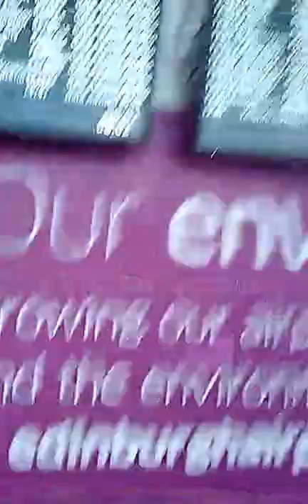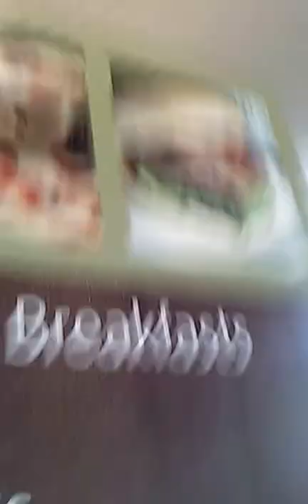Italy vlogs:part 2: still in Edinburgh airport